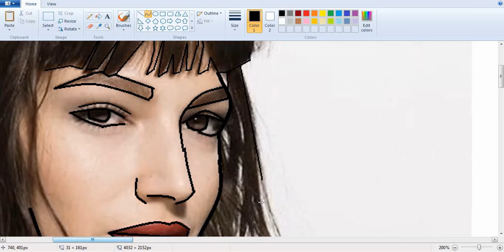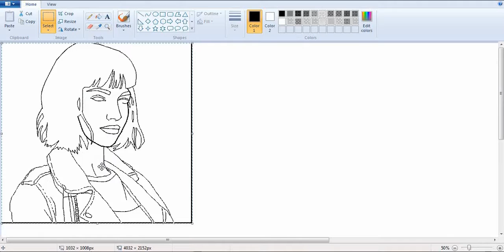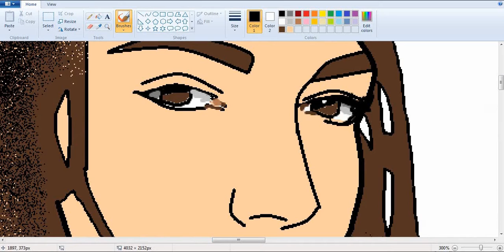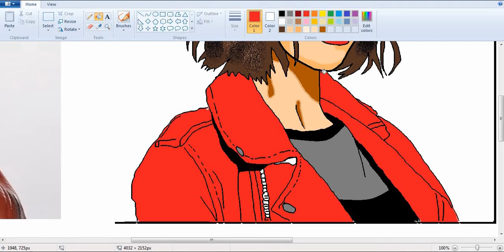Netflix Cartoonize Tokyo (LA CASA DE PAPEL)